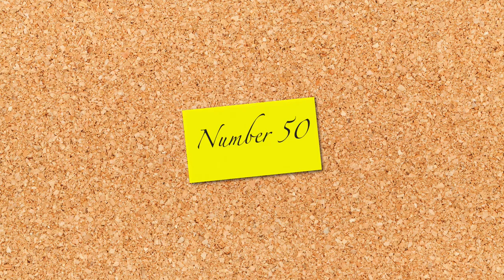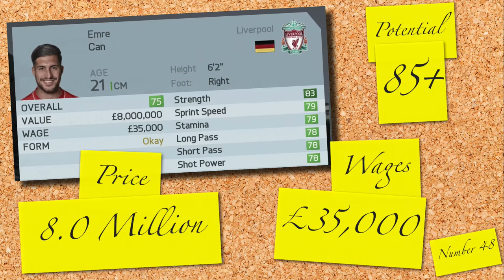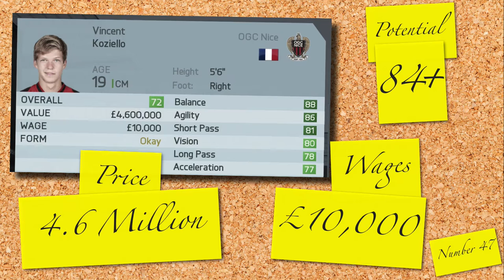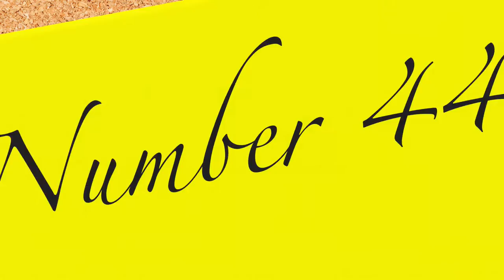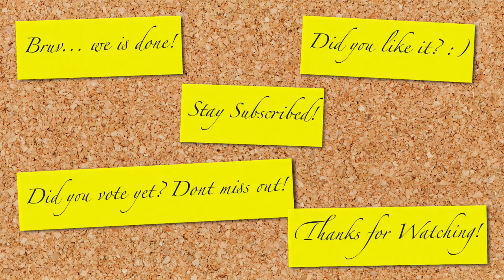TOP 100 BARGAINS (50-41) | FIFA 16 Career Mode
50th 0:37 - Sandro (LW), Barcelona
49th 1:02 - Andre Silva (ST), FC Porto
48th 1:32 - Emre Can (CM), Liverpool
47th 1:57 - Vincent Koziello (CM), OGC Nice
46th 2:26 - Kurt Zouma (CB), Chelsea
45th 2:55 - Marc Stendera (CAM) Eint. Frankfurt
44th 3:23 - Bertrand Traore (ST), Chelsea
43rd 3:57 - Saido Berahino (ST), West Brom
42nd 4:25 - Josh Onomah (CAM), Spurs
41st 4:50 - John Stones (CB), Everton